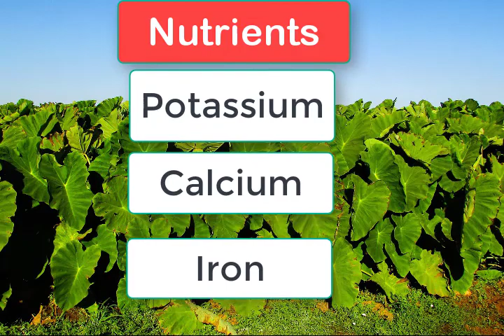eating taro leaves as part of your plant based diet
Watch this video about the health benefits of eating taro leaves, also known as cocoyam leaves. The leaves are very rich in vital nutrients. Eating taro or cocoyam leaves will give you a lot of health benefits. It's great for a vegan or vegetarian diet.